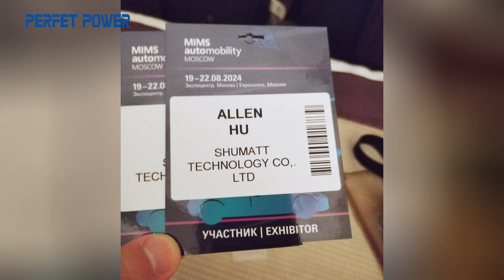MIMS Automobility Moscow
MIMS Automobility Moscow 2024 ended successfully🏆🏆🏆
Until next time Mexico！